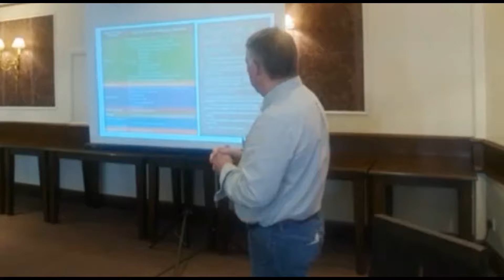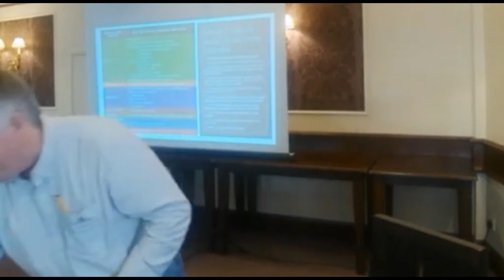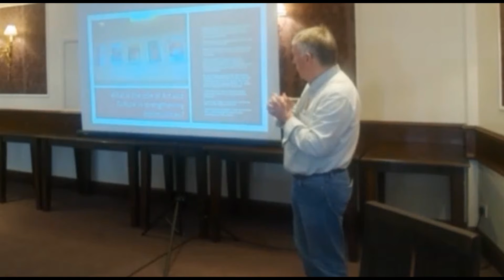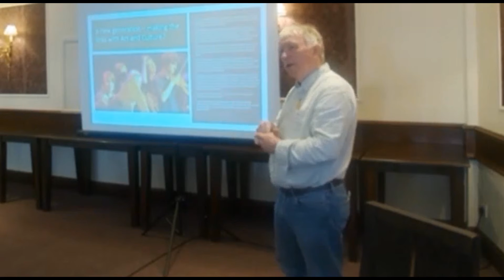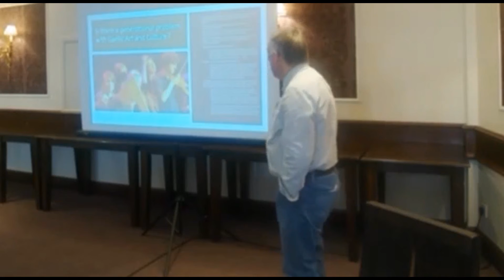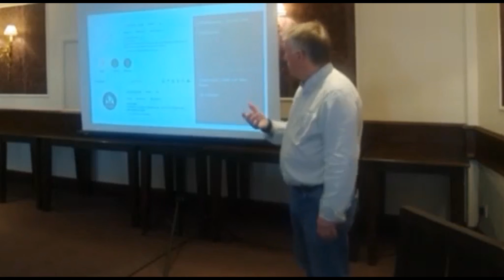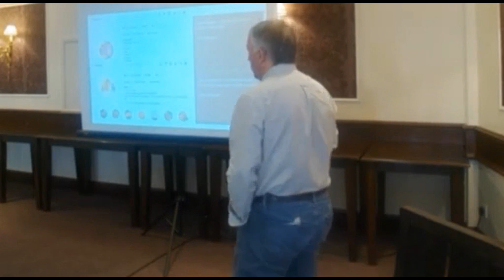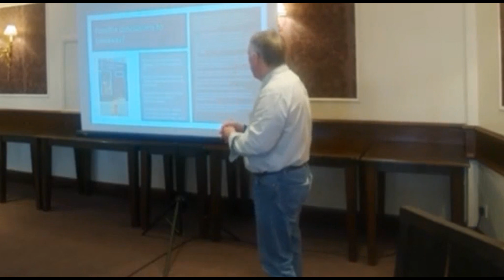Douglas Chalmers at Soillse 2022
"The Stories Being Told: A Sustaining Critique of Gaelic Language and Arts Community Wealth."

Douglas Chalmers, August 2022, Soillse Conference, Stornoway: "Rooting Minority Language Policy in the Speaker Community".